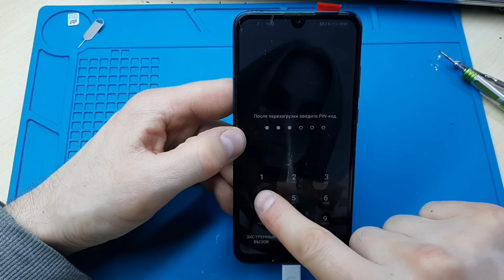Huawei P smart 2019 lcd screen with frame replacement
Huawei P smart 2019 (pot-lx1) lcd screen with frame replacement, how to change lcd screen, battery replacement.